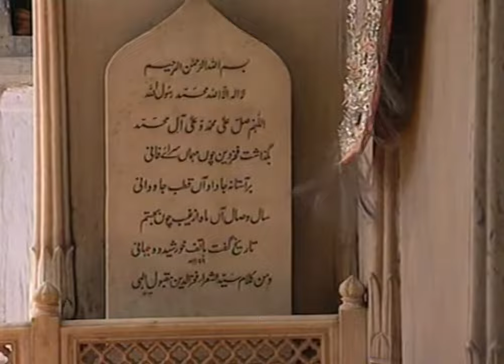फूल रही सरसों - Phool Rahi Sarson - Ustad Mohammed Hayat Nizami Brothers Old Is Gold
फूल रही सरसों - Phool Rahi Sarson - Ustad Mohammed Hayat Nizami Brothers Old Gold Iफूल रही सरसों - Phool Rahi Sarson - Ustad Mohammed Hayat फूल रही सरसों